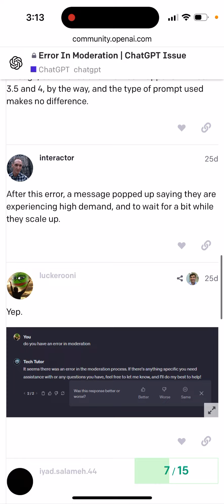ChatGPT “Error in Moderation” - what you can do?